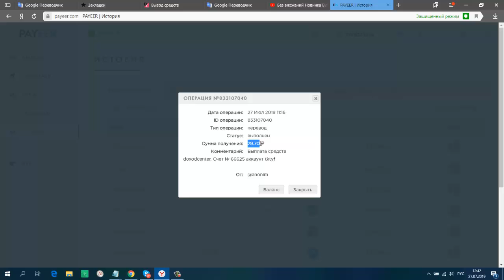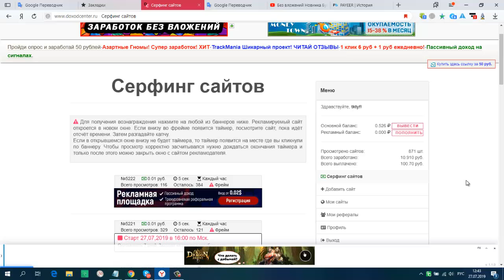Без вложений Букс DoxodCenter мин вывод от 1 руб Платит! И снова вывод!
Дата операции: 27 Июл 2019 11:16
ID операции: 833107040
Тип операции: перевод
Статус: выполнен
Сумма получения: 29.70
Комментарий: Выплата средств doxodcenter. Счет № 66625 аккаунт tktyf